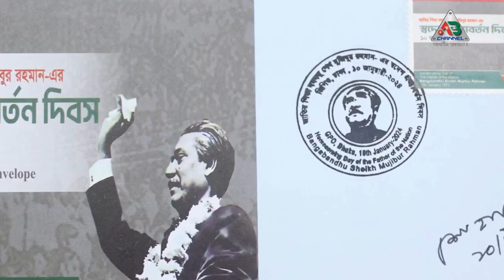বঙ্গবন্ধুর স্বদেশ প্রত্যাবর্তন দিবসে ডাকটিকিট অবমুক্ত করলেন প্রধানমন্ত্রীmy